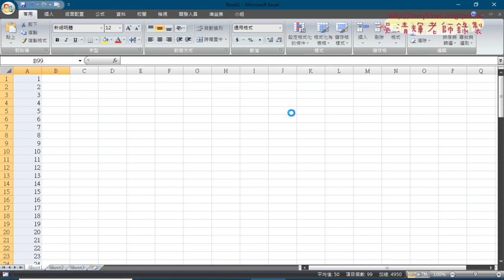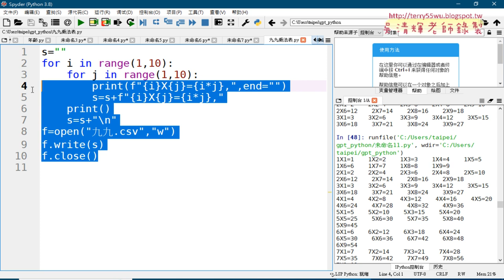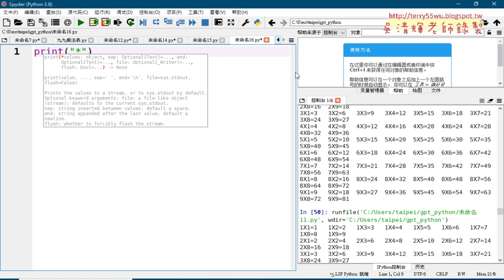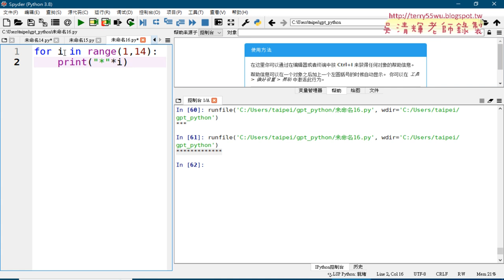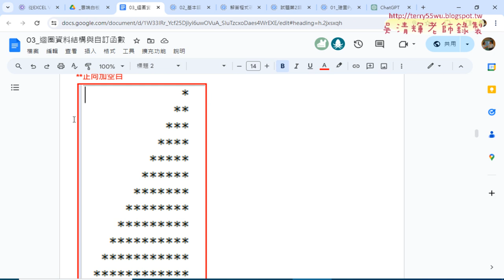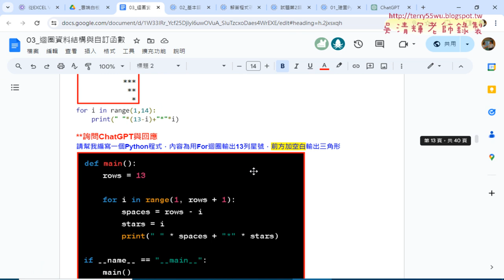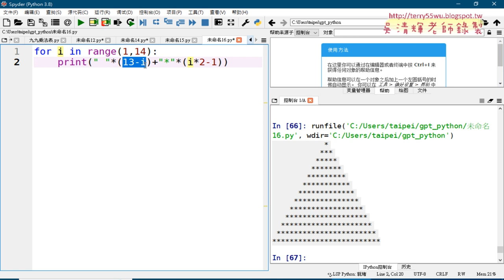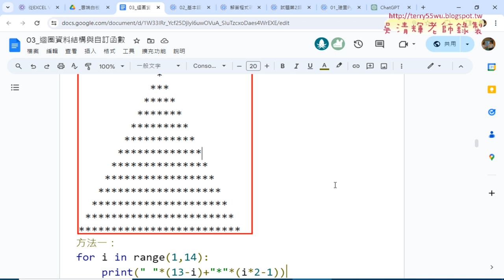15 存為CSV檔案與星號輸出等腰三角形